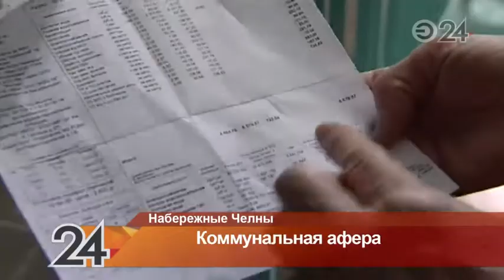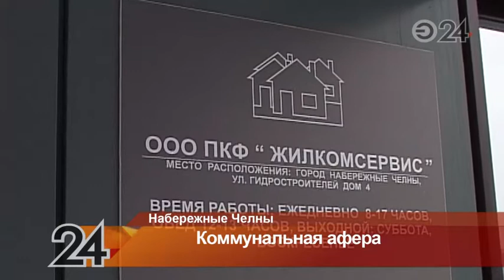В Н.Челнах управляющая компания полтора года обсчитывала жильцов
В Набережных Челнах управляющая компания «Жилкомсервис» почти полтора года обсчитывала жителей – к такому выводу пришла местная жилищная инспекция.